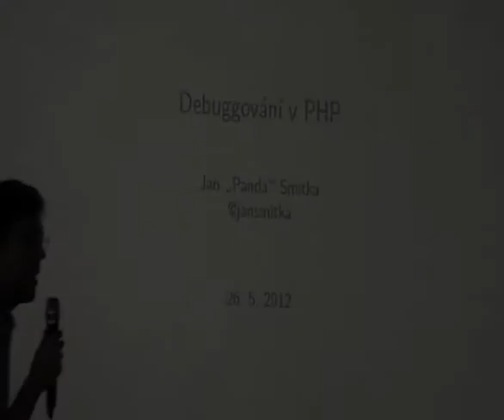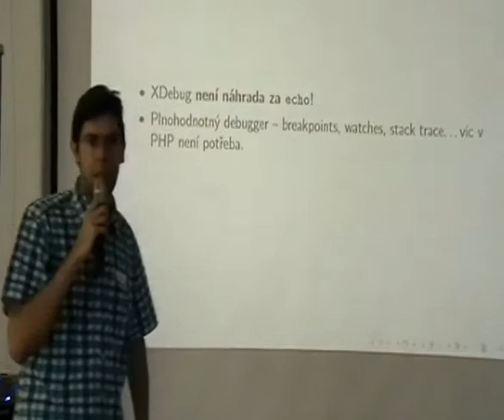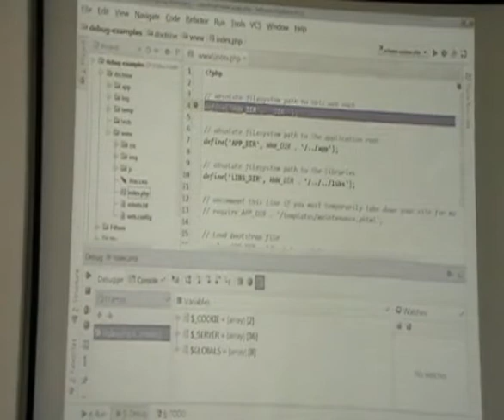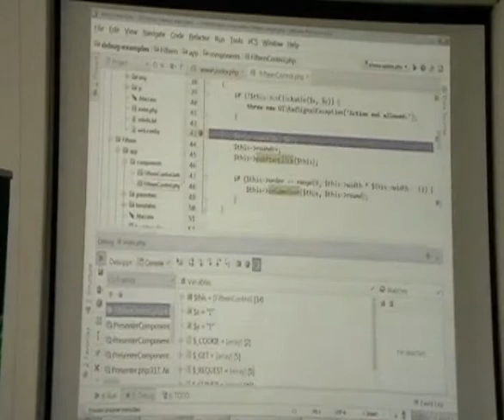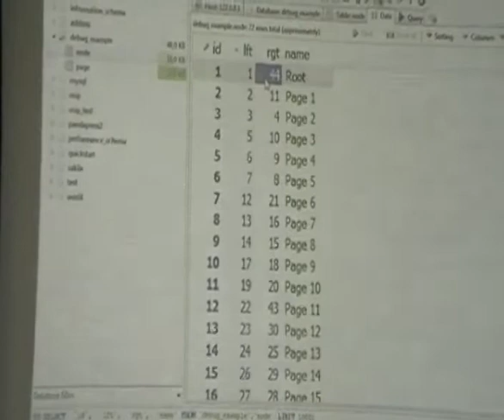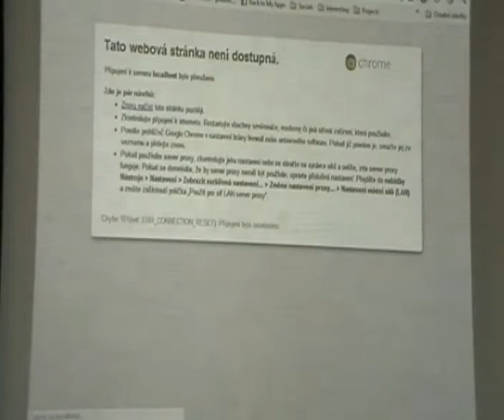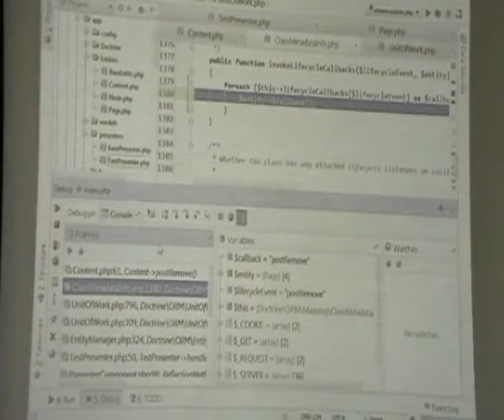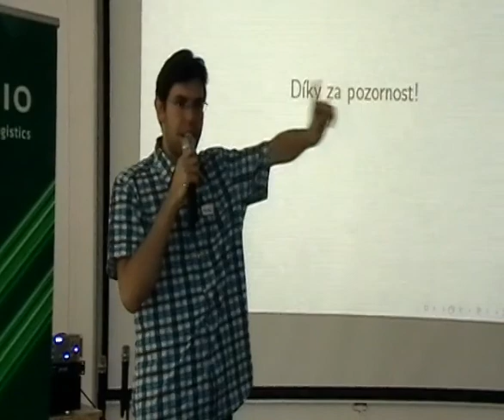Jan Smitka: debugování v Nette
Jak debugovat Nette Framework aplikace